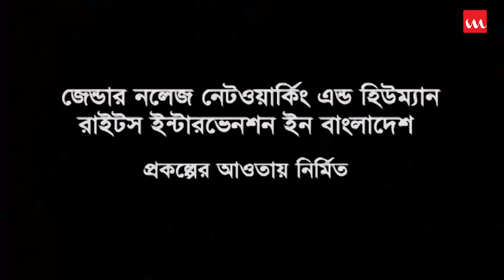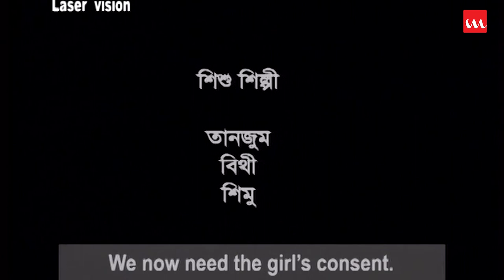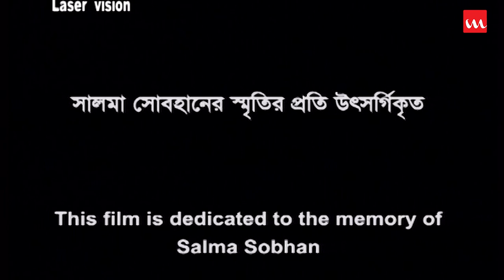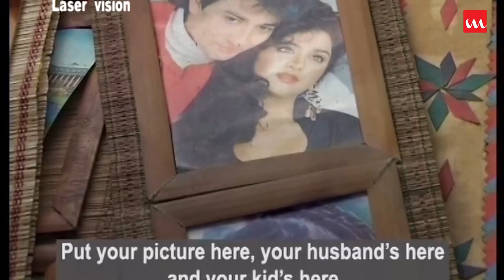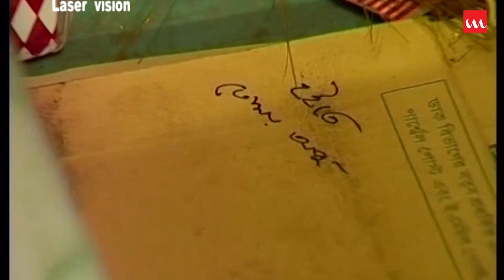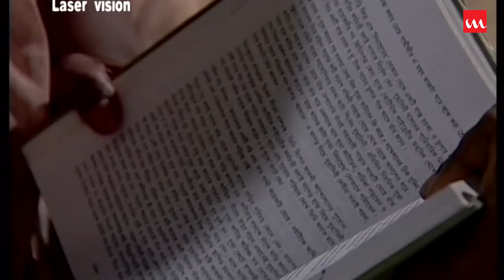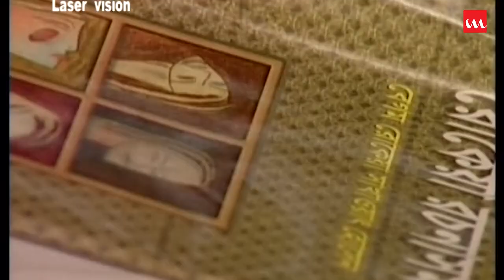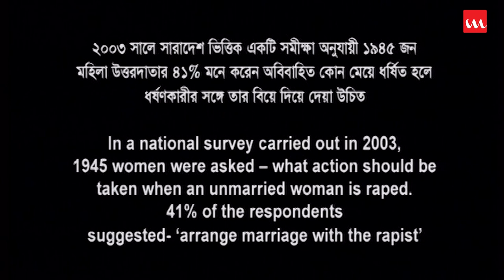Kranti | Bangla Natok | Rokeya Parchy, Rana Khan , Progya Laboni | Mirza Hasan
Drama Name – Kranti
Major Cast – Rokeya Parchy, Rana Khan , Progya Laboni, Anushua, Shoeb, Mukul, Kazi Asad, Sabita, Nafiz, Azad, Upoma, Erfan & Others
Direction – Mirza Hasan
Genre –Bangla Telefilm
Label – Laser Vision
Story Time: 1:24:05